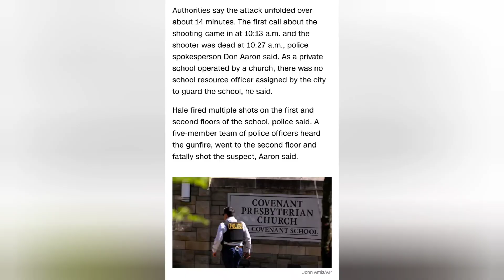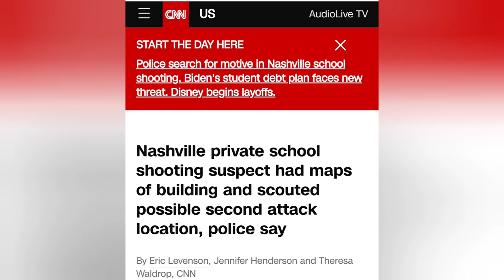Covenant Christian School Shooting ( Nashville TN)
I Used multiple phones and that's why I'm looking away from the camera most of the time